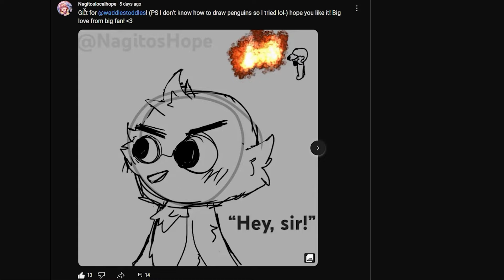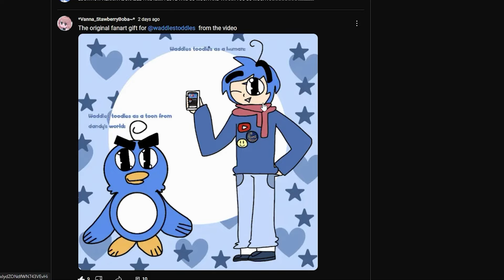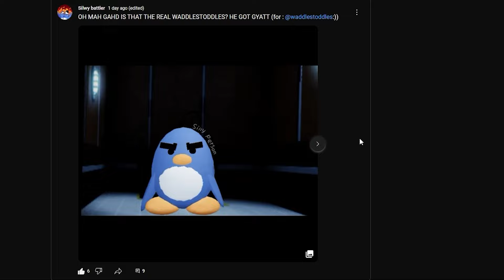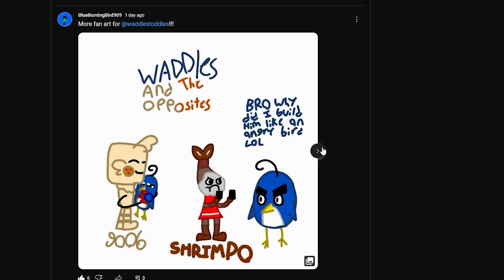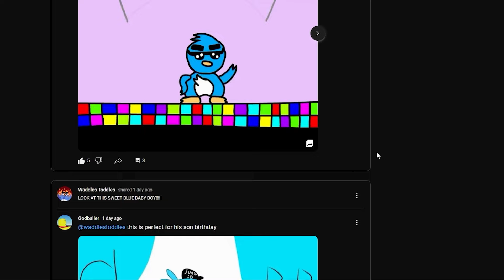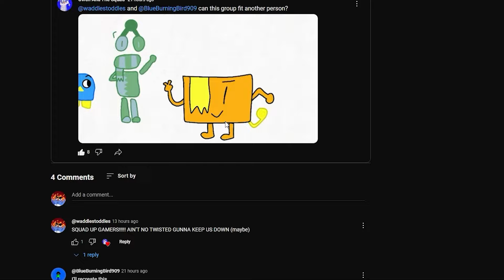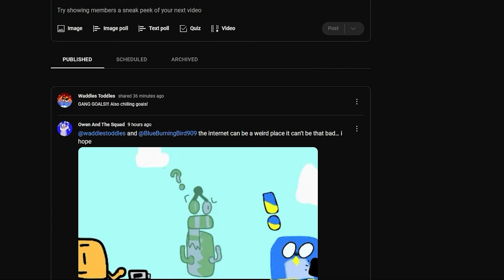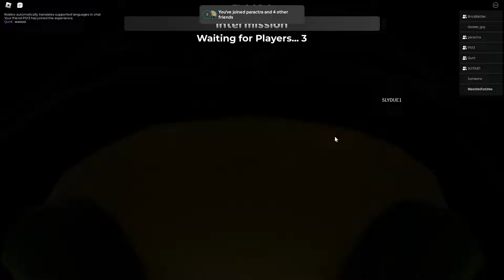FAST WALKING FOR MY LIFE AS RODGER + COMMUNITY PLAY DAY! (Dandy's World) Roblox